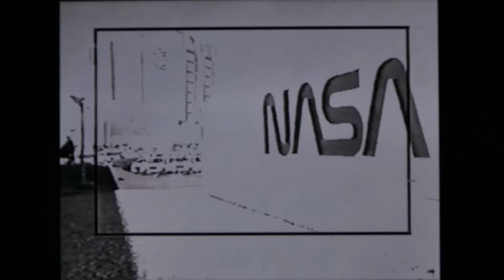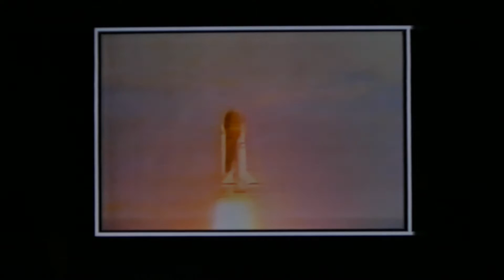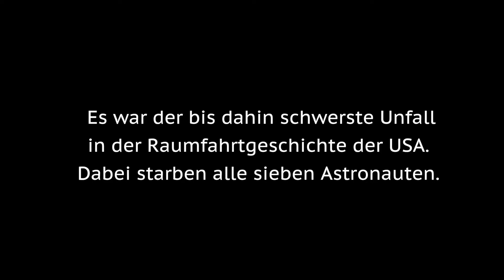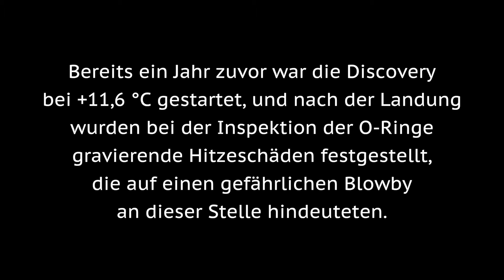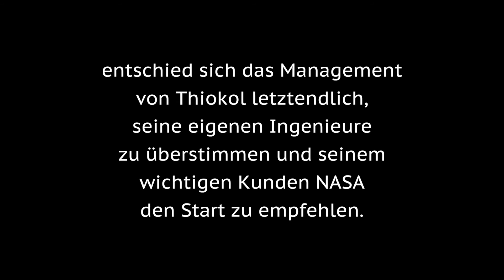Gänsehaut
Am 28. Januar 1986 explodierte die Raumfähre Challenger kurz nach dem Start. Wie konnte das geschehen?